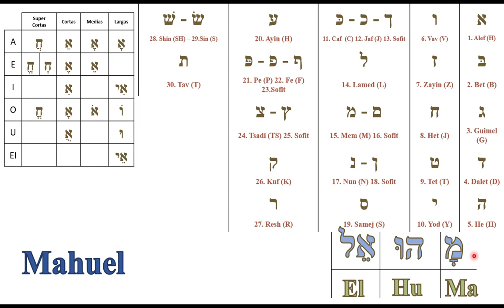Escribimos el nombre MAHUEL en hebreo (מָהוּאֵל)